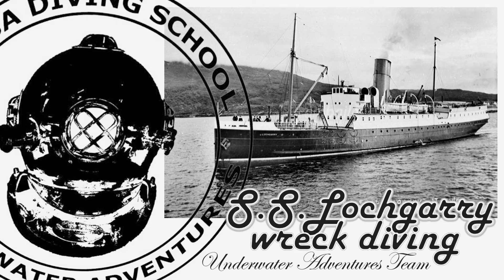S S LOCHGARRY HD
Nurkowanie wrakowe na wraku parowca S.S.Lochgarry , Znajduje sie w Polnocnej Irlandii , wrak spoczywa na glebokosci 35metrach , obok wyspy Rathlin Island